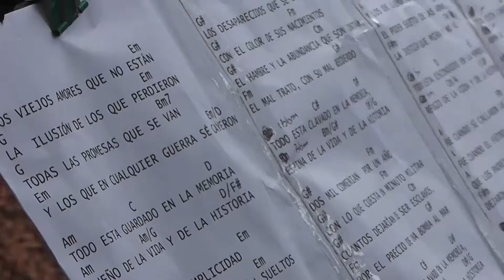Se recordó en Paraná, a las víctimas del atentado terrorista a la AMIA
Durante un emotivo acto se brindo homenaje a las víctimas del atentado terrorista a la AMIA, al pie del monumento que se ubica en Plaza 1º de Mayo de esta ciudad. El Intendente Sergio Varisco estuvo presente y remarco que: "Debemos bregar para que todos los gobiernos hagan lo imposible para que la justicia esclarezca estos hechos"